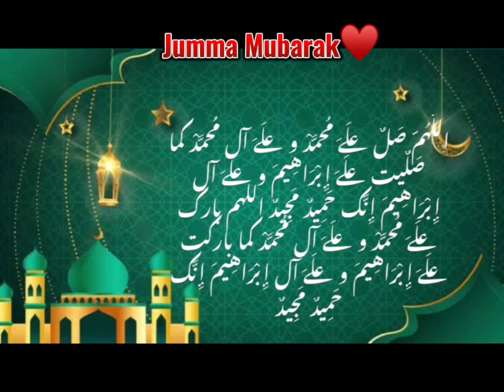Jumma Mubarak Status | 2023 Jumma Mubarak WhatsApp Status | Jumma Mubarak Naat Status